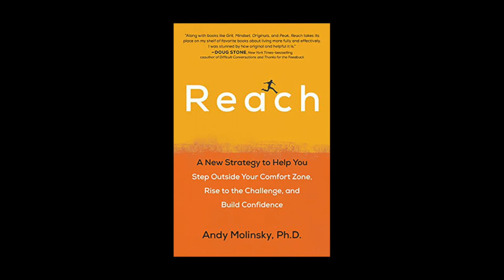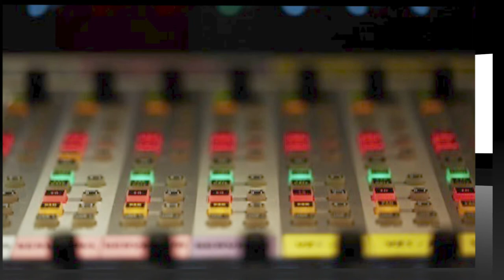EA Barker - Ms. Creant: The Wrong Doers! on Provocative Enlightenment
Ms. Creant is a book intended to raise our consciousness by asking questions on topics our societies tell us NOT to discuss openly. Sex, equality, politics, and religion are all topics on his conversational table. In researching this book looking for answers to the question: Why do women behave as they do? He discovered some answers which made him take notice of many behavioral patterns.

E. A. Barker believes he is an average middle-age guy who has led a mostly average life. His readers may not agree with his assessment. The single biggest difference between him and most other people, is his pursuit of knowledge. Throughout his life he never stopped asking the simplest question: Why? E. A. fancies himself as a collector of ideas and a purveyor of dot connections. He attempts to present his findings in an entertaining fashion in an effort to encourage people to read—especially men who are reading far too little these days. He is an advocate of education for its ability to affect social reform and actively promotes the idea that a global conscience is possible.